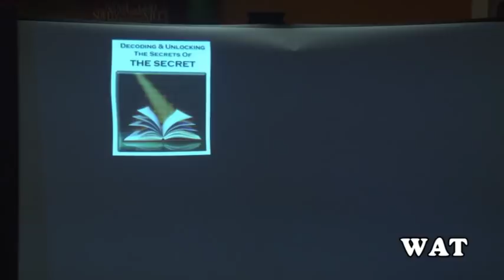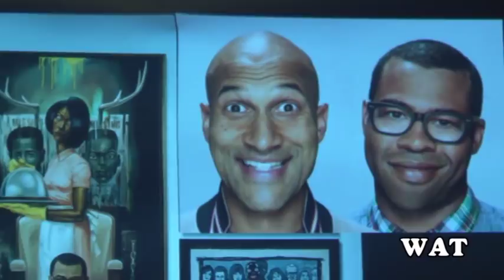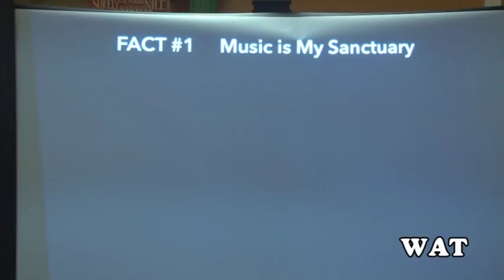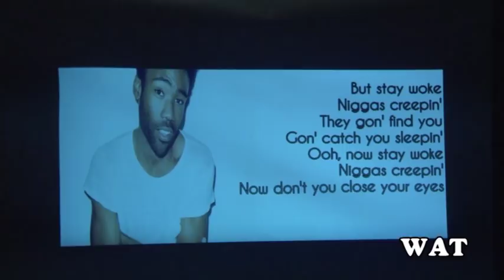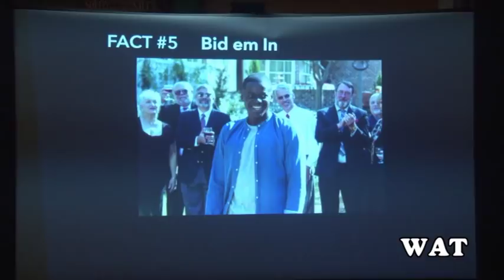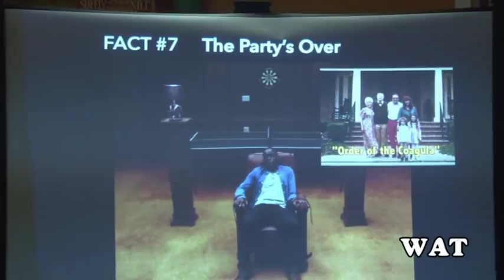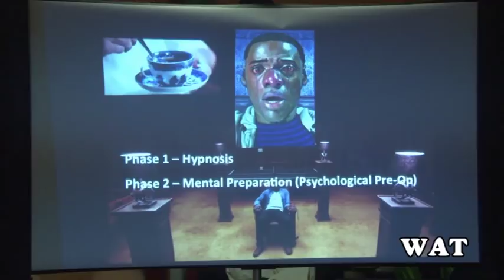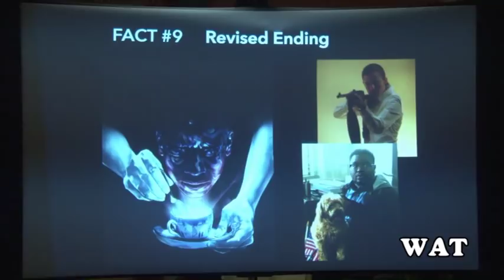"Get Out" Movie analysis and critique by Anthony Browder (pt.1)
Anthony Browder discusses the movie Get Out and interpret some of its meaning.